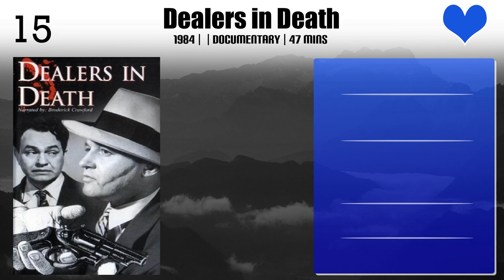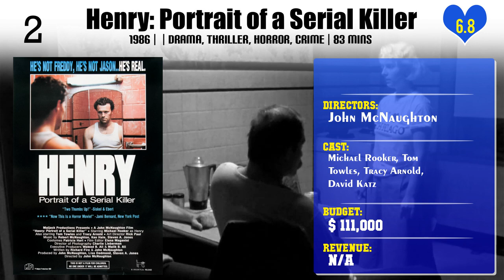John McNaughton | Top Movies by John McNaughton| Movies Directed by John McNaughton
Best Movies of John McNaughton

Find the list of top and best movies directed by John McNaughton
1.Dealers in Death
2.Condo Painting
3.Rebel Highway
4.The Borrower
5.Firehouse
6.Girls in Prison
7.Mad Dog and Glory
8.The Harvest
9.Speaking of Sex
10.Haeckel's Tale
11.Normal Life
12.Lansky
13.Wild Things
14.Henry: Portrait of a Serial Killer
15.Sex, Drugs, Rock & Roll

Please Comment down your favorite movie of John McNaughton